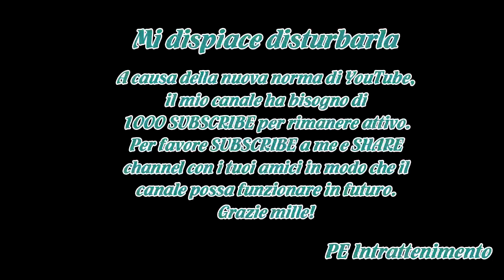Calciomercato Napoli, chi è Younes: identikit da vice Insigne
Il Napoli ha acquistato Amin Younes dall'Ajax: il tedesco di origini libanesi è il sostituto perfetto di Insigne o, all'occorrenza, anche di Callejon.
Nuovo colpo per il Napoli: è praticamente fatta per l'arrivo dall'Ajax Amin Younes, attaccante esterno che verrà pagato 5 milioni di euro. Il suo arr...